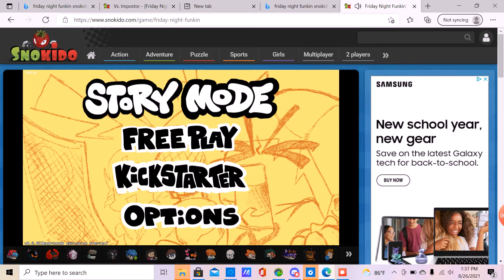friday night funkin week 7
i got better